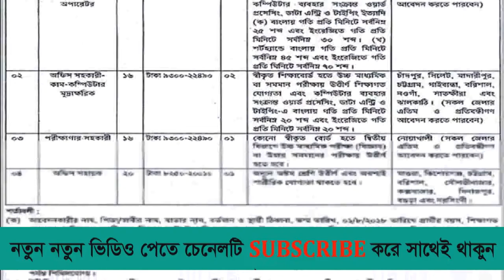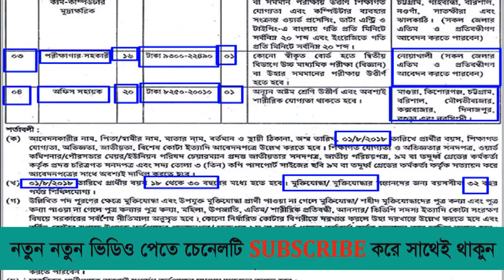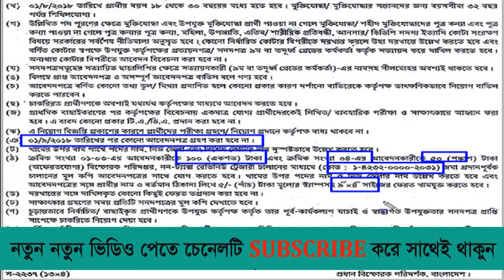BD Job circular _ Jobs in Bangladesh _ Latest job circular 2018 _ A.K IT SOLUTION BD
ভিডিওটিতে ভালভাবে বোঝানোর চেষ্টা করেছি তারপর ও যদি না বুঝেন তাহলে কমেন্ট করবেন প্লিজ । আর লাইক কমেন্ট হবে আর যদি আপনি এখন ও আমাদের চ্যানেলটি সাবস্ক্রাইব না করে থাকেন তাহলে এখনি সাবস্ক্রাইব করে আমাদের সাথেই থাকুন প্লিজ তাতে নতুন নতুন ভিডিও টিউটোরিয়াল পেয়ে যাবেন আপনি নোটিফিকেমন এ। আর বেল বাটনে একটা খোঁচা দিয়ে দিয়েন প্লিজ ।